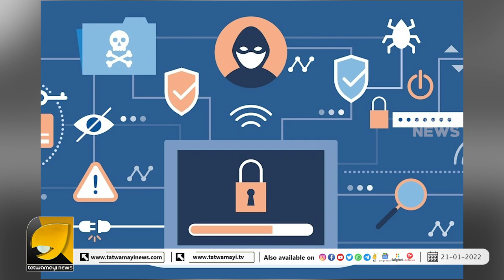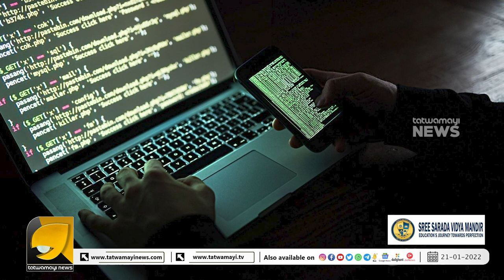ഇന്റര്‍നെറ്റിലെ അധോലോകം; എന്തുകൊണ്ട് ആളുകൾ ഡാർക്ക് വെബ് ഉപയോഗിക്കുന്നു? | Dark Web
ശരിക്കും അധോലോകമണ് ദി ഡാർക്ക് വെബ് | WEB